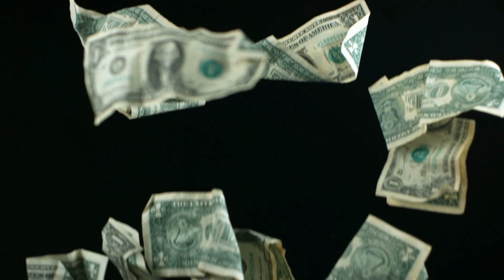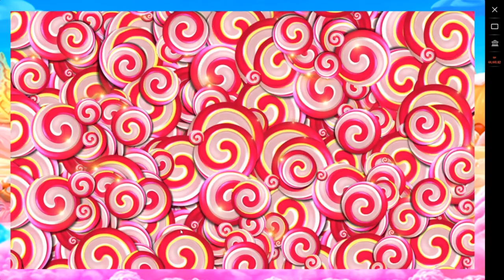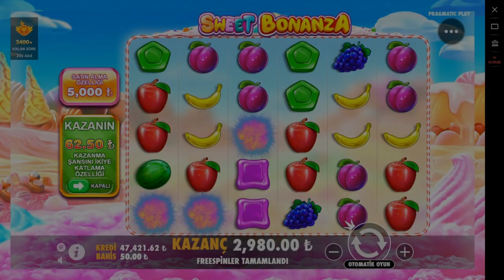Efsane Slot Oyunu Sweet Bonanza ile Efsane Vurgun | 100 X YAKALADIK